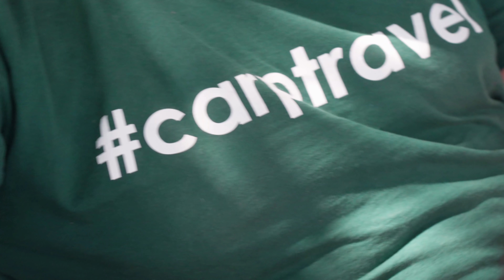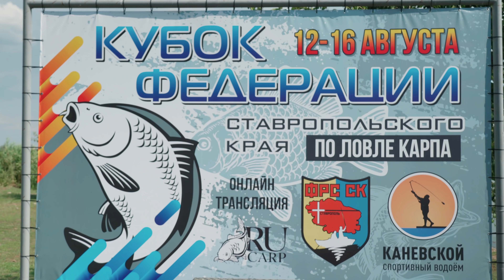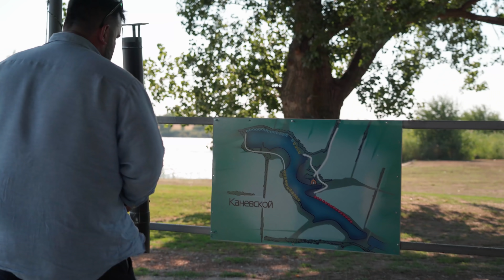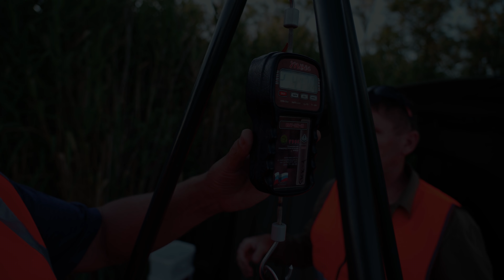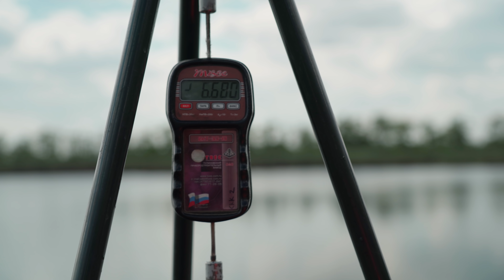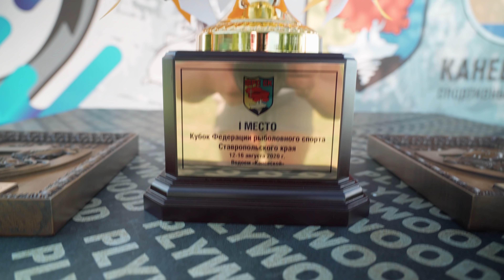АДСКАЯ ЖАРА И ЛОВЛЯ КАРПА НА ДАЛЬНИХ ДИСТАНЦИЯХ 170м+. СПОРТИВНЫЙ КАРПФИШИНГ В КАНЕВСКОМ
Перед Чемпионатом России мы с напарником решили еще раз посетить водоем Каневской, чтобы иметь больше информации по данному водоему, так как карповая ловля на нем для многих становится большой проблемой. Мы были не исключение, но разобраться нужно и и пробовали разные тактики, часть из них мы рассказали в этом видео о ловле карпа, часть осталась за кадром по понятным причинам. Загадочные сходы, с которыми мы казалось бы разобрались, но к концу соревнований снова столкнулись с этой проблемой.

При оформлении заказа в магазине CarpTravel укажите данный промо-код и получите бонус, плюс скидочную карту в подарок. Акция ограничена!